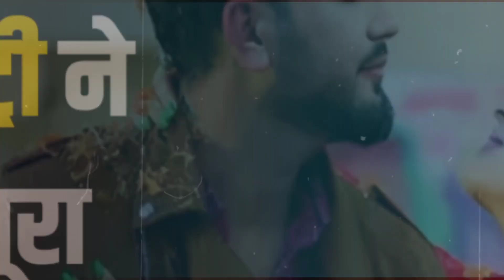Uvashi routela और Elvish yadav की केमिस्ट्री ने हिलाया पूरा 'सिस्टम'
उर्वशी रौतेला और एल्विश यादव की केमिस्ट्री ने हिलाया पूरा 'सिस्टम'
About Us
infodesk24 is the most trusted channel in Uttarakhand.
infodesk24 Sit is the local social media channel in Uttarakhand.

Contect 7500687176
We provides the information about politics,sports, entertainment,social issues, governance, national and international etc.
We puts a step forward to our viewers
Video Edit BY - Dheeraj Sana
Social media links
1. Twitter⬇️